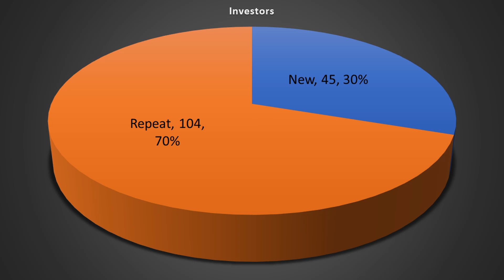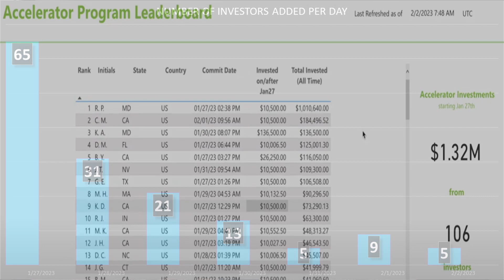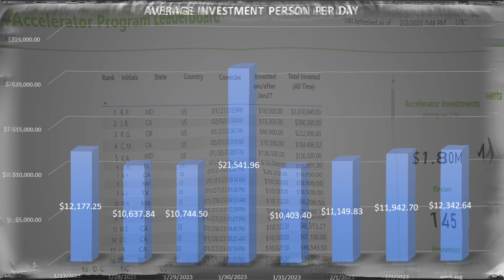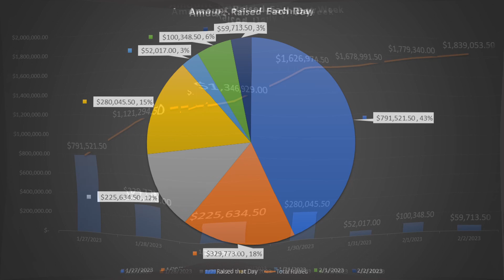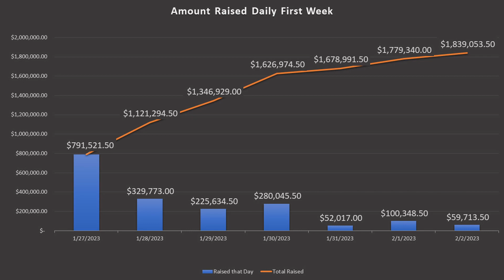Aptera Accelerator Program Week 1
Let us look at Aptera's success during the first week of the Accelerator investment program.  They added 149 investors and raised almost $1.84 million in new investments.

If you are interested in pre-ordering an Aptera please use my You will save $30 on the $100 refundable Pre-order! Also, I will get $1,000 off my Aptera!

If you are in the NYC area and want to fight pollution you can join the anti-idling google group "NYC Idle Warriors" For more information on anti-idling citizen suits

It is being made available in an effort to advance the understanding of scientific, environmental, economic, social justice and human rights issues etc. It is believed that this constitutes a 'fair use' of any such copyrighted material as provided for in section 107 of the US Copyright Law. In accordance with Title 17 U.S.C. Section 107, the material on this site is distributed without profit to those who have an interest in using the included information for research and educational purposes. The information on this site does not constitute legal or technical advice.